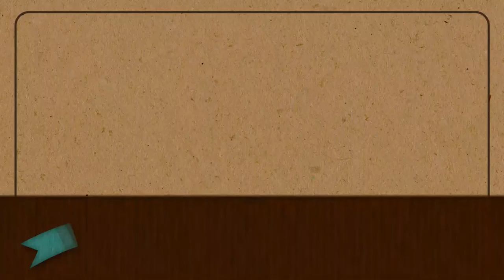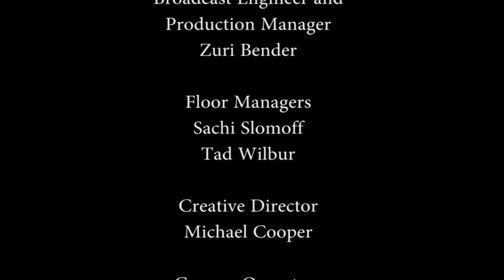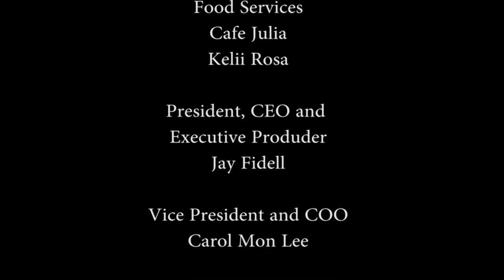Making Civics Sexy Again with the Surfrider Foundation, Stuart Coleman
Host Hunter Heaivilin speaks with activist/author Stuart Coleman (Hawaii Islands Manager, Surfrider Foundaiton) about grassroots work to protect the environment.